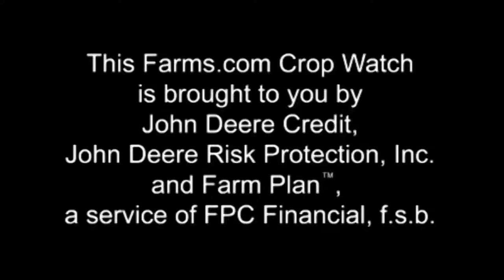Farms.com Crop Watch - USA Corn In Southern Minnesota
JoAnn from Farms.com takes a look at corn in Southern Minnesota, while
Jack takes some time to goof around.